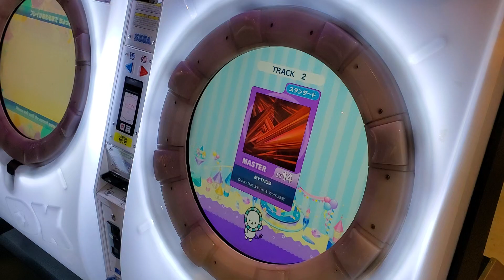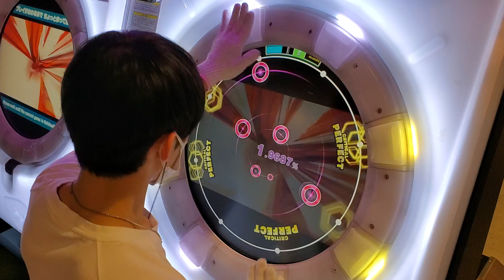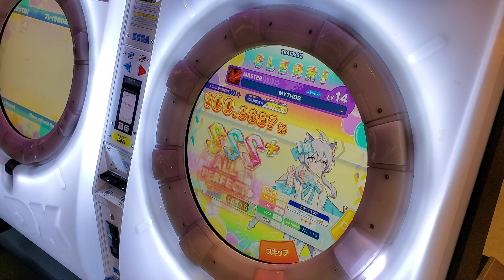MYTHOS MASTER AP【maimai】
プレイヤー : あいす

イーチ縦連速すぎる、運ゲー